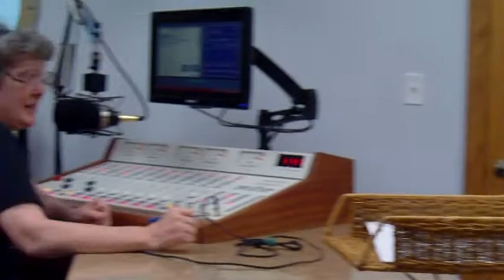Interview with Shelia at WAFT.AVI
Tom and Maggie interview with Shelia at WAFT, Valdosta, Georgia, March 2011